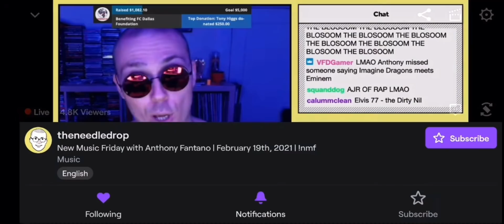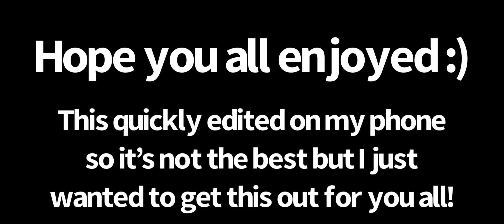NF Clouds Beat Drop Reaction Compilation!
Hope you all enjoyed, didn’t really edit too much on this one as I should’ve cause I just did it on my phone to get it out there for you all, but vids will be better in the future :)